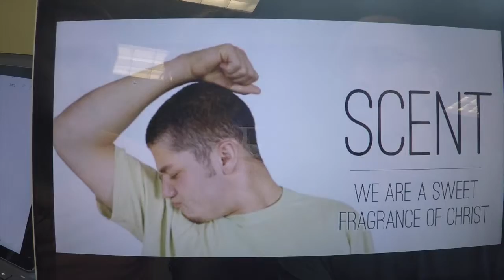scent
This video is about scent